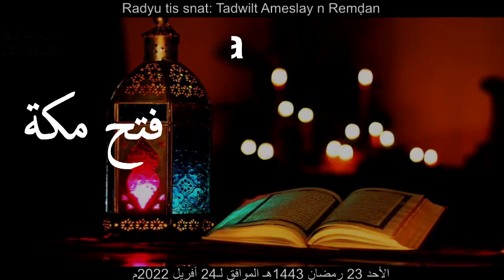Cheikh Said Bouizeri - Fatḥ n Mekka || فتح مكة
Cheikh Said Bouizeri - Radiu tis snat - Tadwilt Ameslay n Remḍan -  Fatḥ n Mekka

- الأحد 23 رمضان 1443هـ الموافق لـ 24 أفريل 2022م
- الدكتور سعيد بويزري - الإذاعة الثانية - برنامح حديث رمضان - فتح مكة